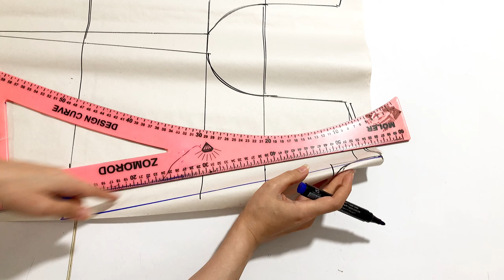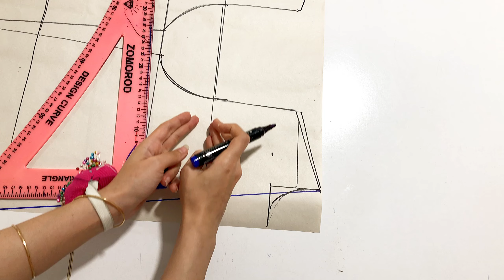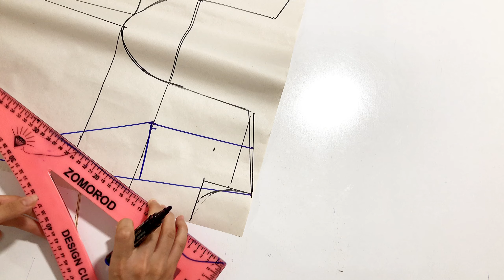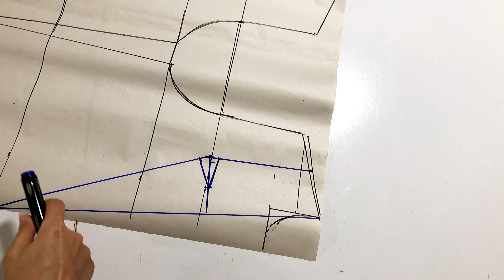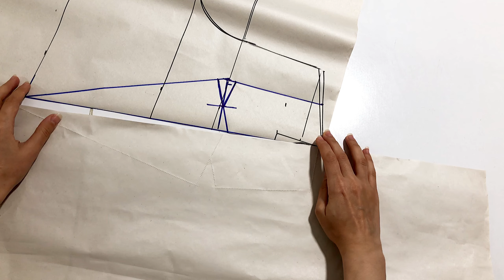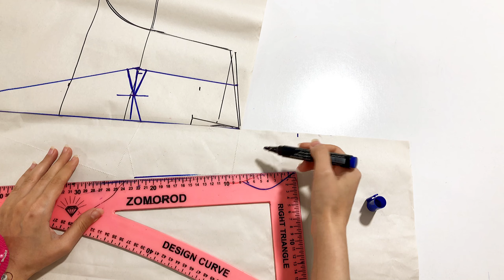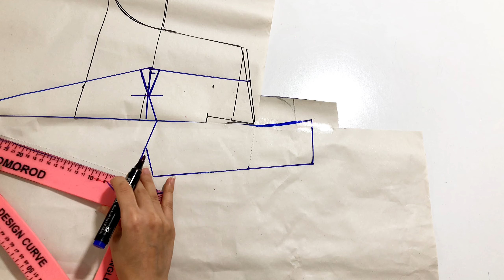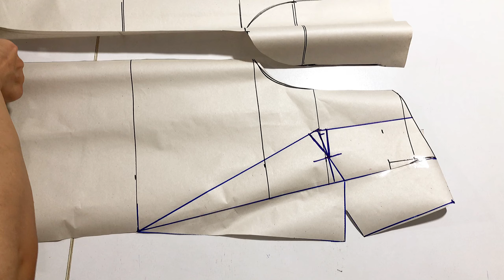آموزش الگو یقه انگلیسی | یقه انگلیسی دوتیکه